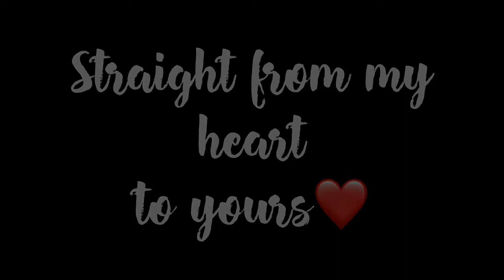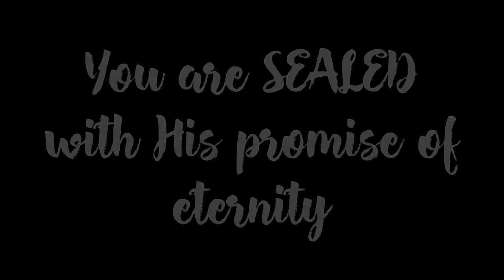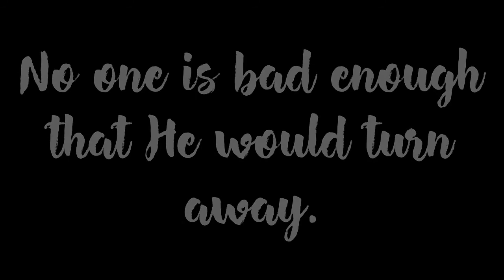A journey to the cross❤️